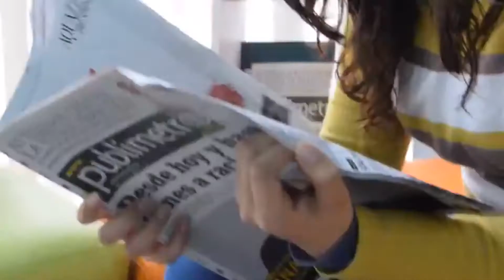La ocasión en la que oficiales confundieron a los VILLANOS || Leyendas Enmascaradas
Recuerdos del Villano III- 2941
Lucha Libre El Arte de Gotch: VILLANO III, EL SANTO era un luchador muy recio !!!
Clío: DOCUMENTAL. Ray Mendoza, el potro indomable